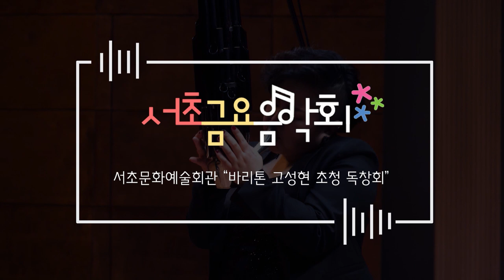1137회 서초금요음악회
1137회 서초금요음악회
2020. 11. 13.(금) 현장공연 / 11. 27.(금) 저녁 7시 30분 방영
※ 사회적 거리두기 2단계 격상 전 공연 진행하였습니다.

진행 :  김지형 아나운서
출연자 : 고성현(바리톤), 이경민(피아노), 박혜진(바이올린)

세계를 감동시킨 오페라계의 히어로,
바리톤 고성현의 단독 리사이틀을
11월 13일 서초문화예술회관에서 100명의 관객과 함께했습니다.

언제 들어도 좋은 「시간에 기대어」와 눈물이 날 것 같은 「어느 60대 노부부 이야기」까지-
그 감동의 순간을 온라인으로도 전해드립니다.

따뜻한 금요일 되세요 ^^

00:00 오프닝
1:21 Non t'amo piu
6:38 Tu ca nun chiagne
8:46 Mi sono innamorato di te
13:09 Parla piu piano
17:12 시간에 기대어
22:05 기억은 겨울을 써내려간다
26:52 인생이란
31:11 어느 60대 노부부 이야기